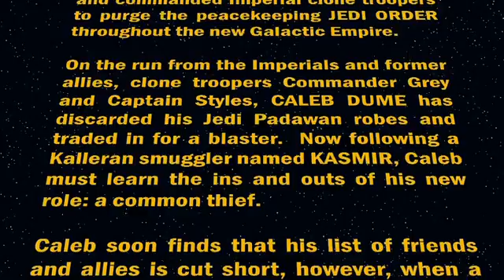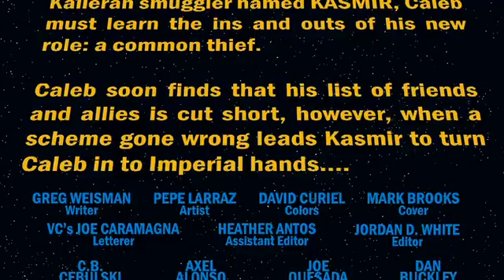Star Wars: Kanan Book 1 Part 4 - The Last Padawan *AUDIO COMIC BOOK*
Or perhaps using patrion Thanks :)

Check out what kanan gets up to in this issue of star wars - kanan the last padawan